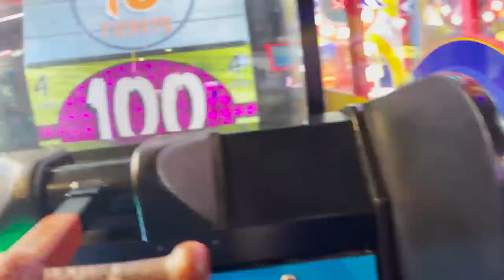BRAYLON’S 2nd BIRTHDAY PARTY SPECIAL!!!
Hey guys! Join us today as we celebrate Braylon's 2nd birthday!!!

*MAKE SURE TO TURN ON YOUR POST NOTIFICATION TO BE THE FIRST TO WATCH OUR VIDEOS!*

xoxo